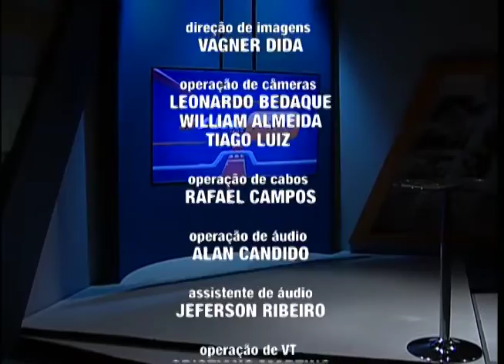VOLTA - Além dos Fatos - 02/02/16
Além dos Fatos - 02/02/16
Entrevistada: Kelly Gama (psicóloga)